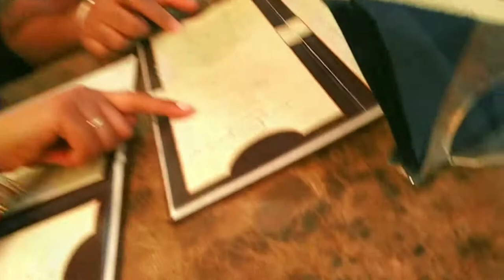Piazza Venezia | Piazza del Popolo | Altar of the Fatherland | Rome, Italy | Vlogger RKC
VLOGGER RKC  02:21
Piazza Venezia in Rome is Absolutely Breathtaking.

Piazza Venezia -

Considered a central thoroughfare and hub in the city of Rome, the Piazza Venezia is one of the busiest parts of the city and forms an intersection for several of the main roads.

Located at the bottom of Capitoline Hill, several important streets disperse from here including the Fori Imperiali that leads to the Colosseum.

Important monuments located on the square include the Piazza Venezia, the Altar of the Fatherland and Trajan's Column.

Altar of the Fatherland -

Another colossal monument located in the heart of Rome, the Altar of the Fatherland is dedicated to King Victor Emmanuel who was the first king of unified Italy.

This large stone monument is located in close proximity to the Colosseum and the Pantheon.

At the front of the monument stands a large bronze statue of Emmanuel and many other stone sculptures.

The front facade features a row of ornate columns and is also highly decorated.

At the base of the monument there is also an interesting museum that is dedicated to the unification of Italy and the early years of its history...

Hello RKC Family!! 😇
Thank you for joining me in the exciting world of travel!! Let me highlight you with the most amazing places that you can visit around the world!!